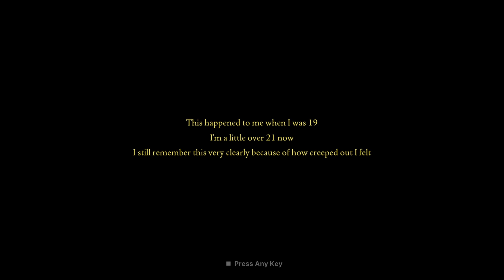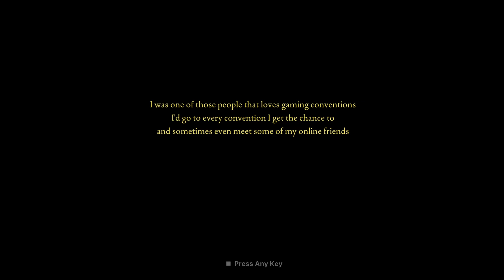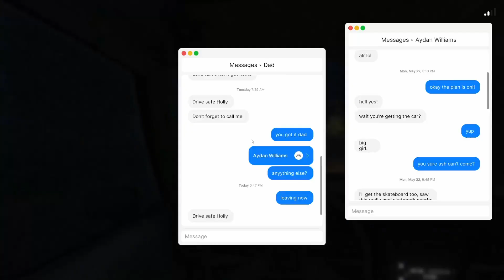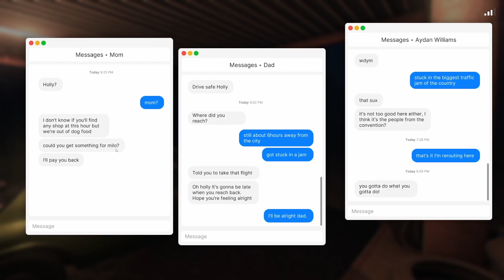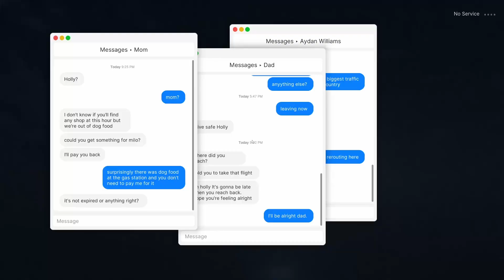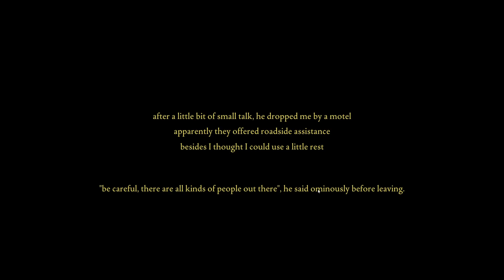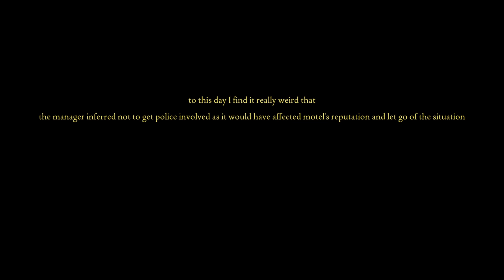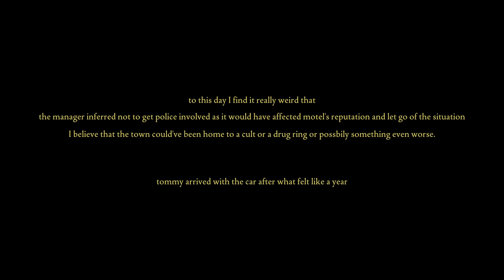Dying to get to a Motel | Fears to Fathom Episode 2 - Norwood Hitchhike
Don't rubberneck while driving, folks.